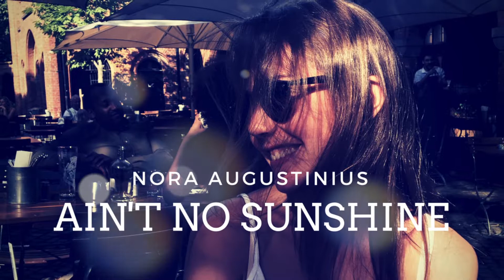Nobel Records Studio - "Random Productions" (2017 - B)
What happened in Nobel Records Studio during late 2017. Extracts from finished and ongoing productions. Performers (in sequence): Lars Harald Storebø - Jan Braathen - Nora Augustinius - Morten Augustinius. . For best sound, use headset or monitors.